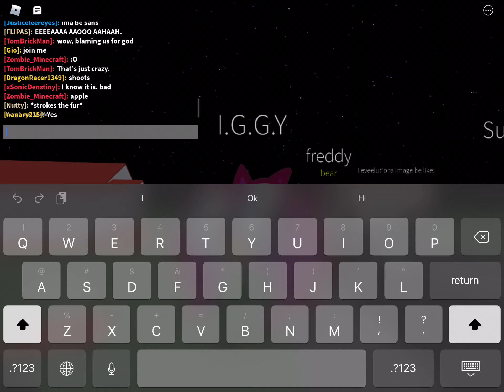Playing Roblox Custom Image Roleplay with my friend malsoeik ^Read Description^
I made this video because I was bored, lol